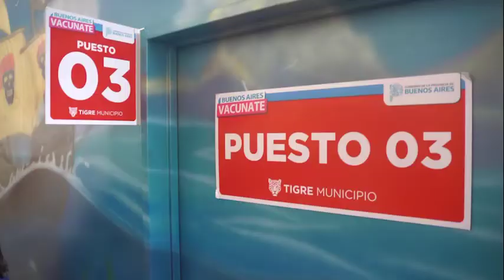Julio Zamora y Nicolás Kreplak monitorearon los puntos de vacunación contra el Covid-19 en Tigre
El intendente y el viceministro de Salud bonaerense supervisaron los protocolos en los vacunatorios que funcionan en el Hospital Materno Infantil, la Universidad Tecnológica Nacional (UTN) y el Hospital de General Pacheco. Kreplak elogió la gestión local en salud integral del niño y la mujer, mientras que el jefe comunal adelantó la construcción de un centro asistencial de forma conjunta con la Provincia.

El intendente de Tigre, Julio Zamora y el viceministro de Salud de la provincia de Buenos Aires, Nicolás Kreplak recorrieron los vacunatorios que funcionan en el Hospital Materno Infantil, la Universidad Tecnológica Nacional (UTN) y el Hospital Provincial de General Pacheco con el objetivo de supervisar los protocolos implementados en la campaña de vacunación contra el COVID-19.

Al respecto, el jefe comunal afirmó: “Agradezco la visita del viceministro Nicolás Kreplak. Junto a la Provincia estamos avanzando en el reacondicionamiento de los 22 centros de salud del distrito y la construcción de los nuevos edificios de los que están ubicados en Tigre sur y Río Capitán. También estamos dialogando para edificar un centro asistencial, de manera que Tigre se consolide como un municipio con el foco puesto en la atención primaria e infraestructura de calidad”.

La visita comenzó en el Hospital Materno Infantil Florencio Escardó, donde los funcionarios recorrieron el punto de vacunación contra el coronavirus, el laboratorio, las áreas de neonatología y obstetricia, las salas TPR (Trabajo de Parto Respetado) y el gimnasio. Luego, se dirigieron a la Universidad Tecnológica Nacional y el Hospital Provincial Magdalena Villegas de Martínez, en General Pacheco, donde también funcionan vacunatorios en el marco de la campaña de inmunización Vacunate PBA.

En el Hospital Materno Infantil de Tigre, Kreplak expresó: “Uno recorre este espacio y le da una sana envidia. Ojalá todos los hospitales tuvieran esta calidad, instalaciones y funcionamiento; queremos que así sea en todos los hospitales, que algunos son muy antiguos pero su sólida estructura permite su recuperación y así lo haremos”.

Y agregó: “Hicimos más de 125 obras terminadas en la Provincia de Buenos Aires, hemos hecho muchísimos centros de salud en varios distritos del conurbano y seguiremos haciéndolo. Tuvimos 4 años con una gobernadora que estaba convencida de no abrir hospitales nuevos. Nosotros lo hicimos y ampliamos la capacidad asistencial, con centros de salud”.

El sistema de Salud municipal de Tigre se complementa con 22 centros de salud distribuidos estratégicamente en todo el partido, donde se responde a la primera asistencia; y 3 Hospitales de Diagnóstico Inmediato (HDI) en Benavídez, Don Torcuato y Tigre centro para casos de media complejidad.

Acompañaron el evento: la diputada provincial, Roxana López; el secretario de Salud, Fernando Abramzon; la directora ejecutiva del Hospital Materno Infantil, Alejandra Fontao; y el director ejecutivo del Hospital Provincial de Pacheco, Diego Morera.